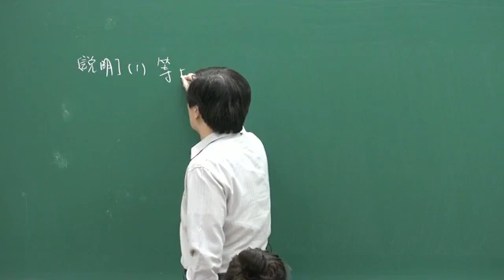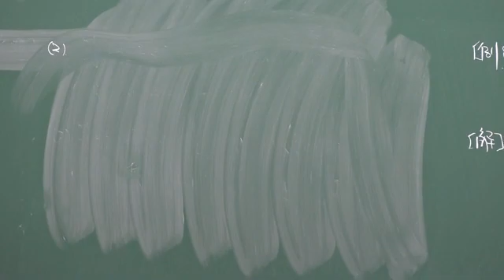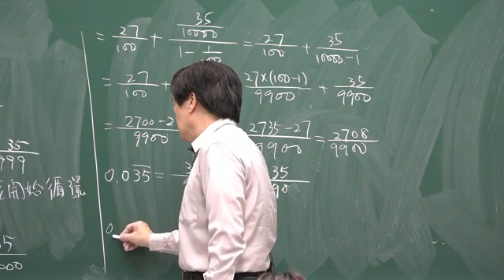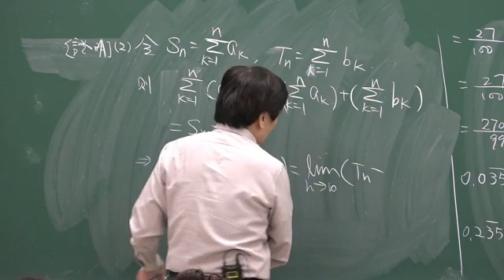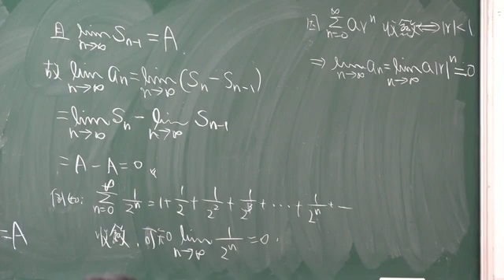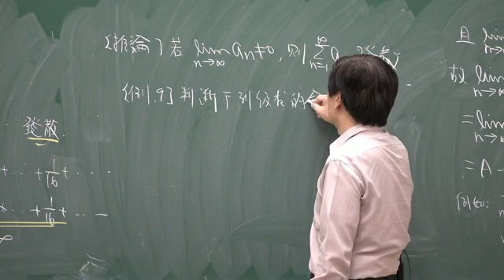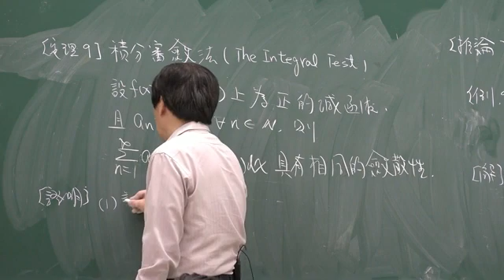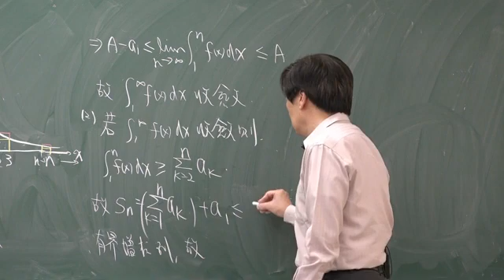微積分24 1級數收斂的性質